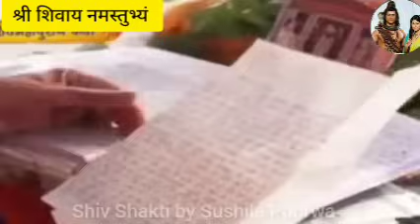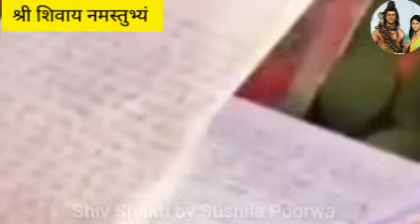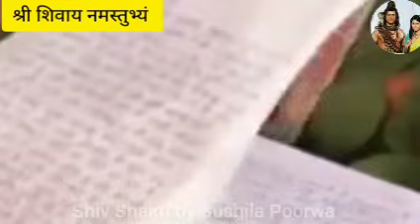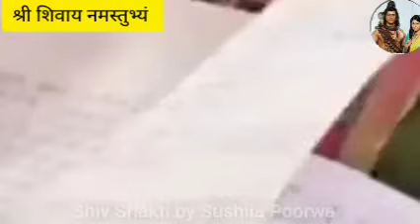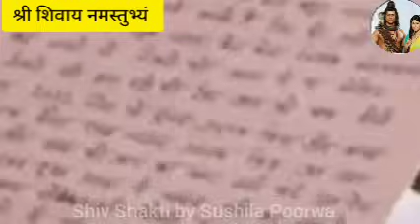श्री शंकर सुमन सुन्दर शिव महापुराण कथा 🌺🌺🌺🙏🙏🙏🙏